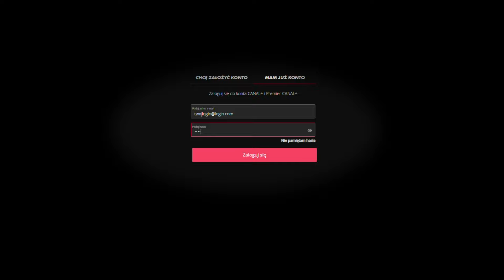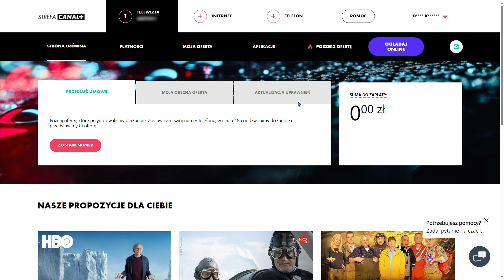Jak przywrócić uprawnienia do odbioru w Strefie CANAL+?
Jak skorzystać z serwisu CANAL+ online będąc Abonentem telewizji satelitarnej?

Bądź na bieżąco z nowościami w CANAL+ online.